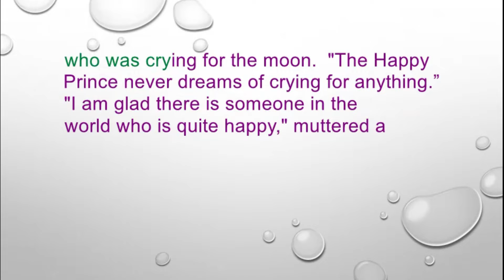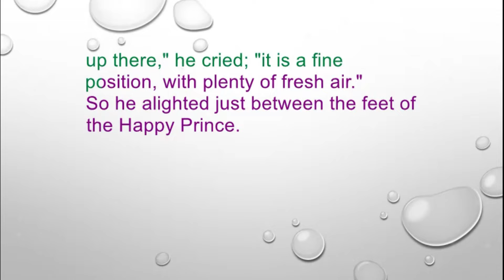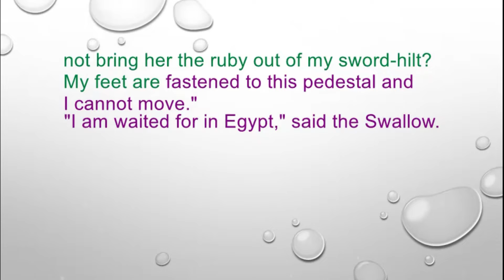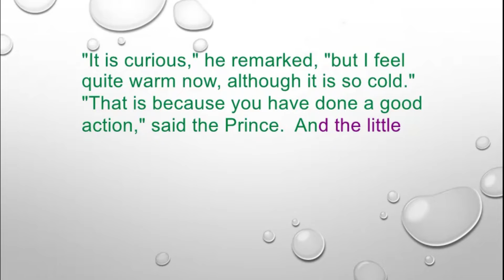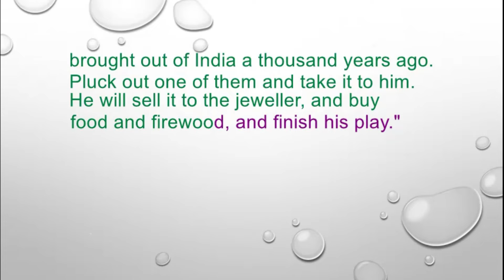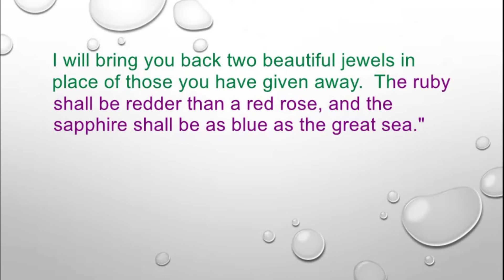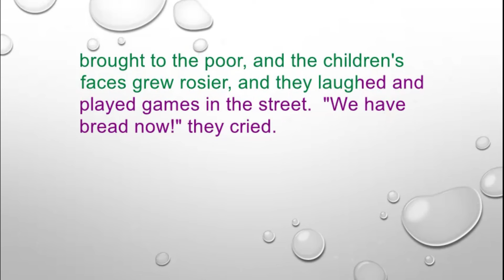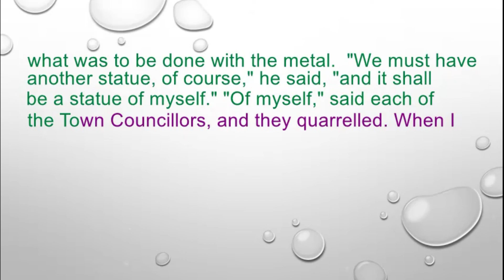Learn English Through Story – The Happy Prince - Rare Words explained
This is an audiobook with text for The Happy Prince written by Oscar Wilde. This is a classic story for young students.

This screenplay is an original edition of the story with many rare words that were not commonly used. This audiobook will be useful for intermediate ESL learners to enhance their vocabulary bank. Rare words came with explanation in this screenplay. Advanced learners may listen to this audiobook without referring to the screenplay.

The story:

In a town full of suffering poor people, a swallow who was left behind after his flock flew off to Egypt for the winter meets the statue of the late "Happy Prince", who in reality has never experienced true sorrow, for he lived in a palace where sorrow was not allowed to enter. Viewing various scenes of people suffering in poverty from his tall monument, the Happy Prince asks the swallow to take the ruby from his sword hilt, the sapphires from his eyes, and the gold leaf covering his body to give to the poor. As the winter comes and the Happy Prince is stripped of all of his beauty, his lead heart breaks when the swallow dies as a result of his selfless deeds and severe cold. The people, unaware of their good deeds, take the statue down from the pillar due to its shabbiness (intending to replace it with one of the Mayor), and the metal melted in a furnace, leaving behind the broken heart and the dead swallow; they are thrown in a dust heap. These are taken up to heaven by an Angel that has deemed them the two most precious things in the city. This is affirmed by God, and they live forever in His "city of gold" and garden of Paradise.